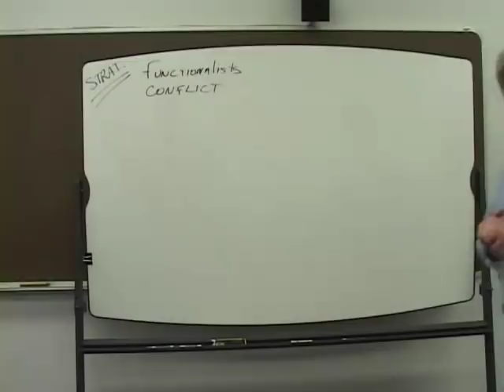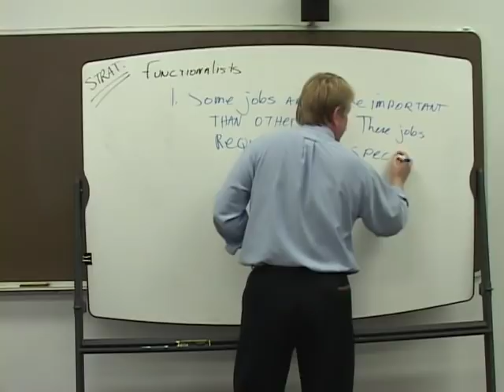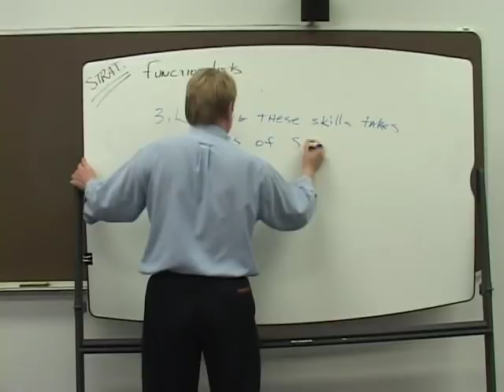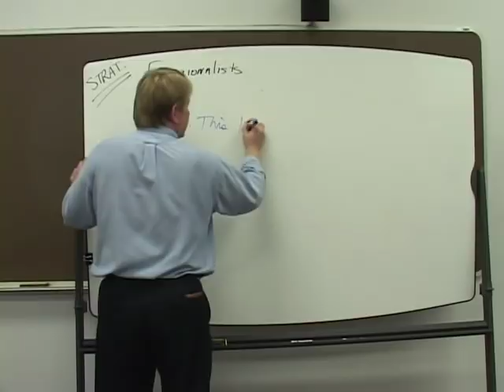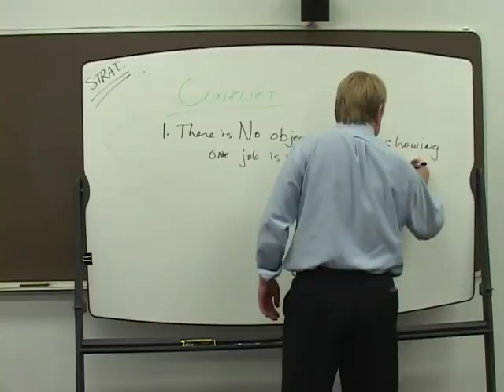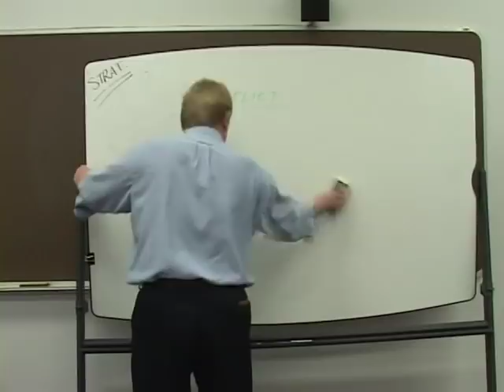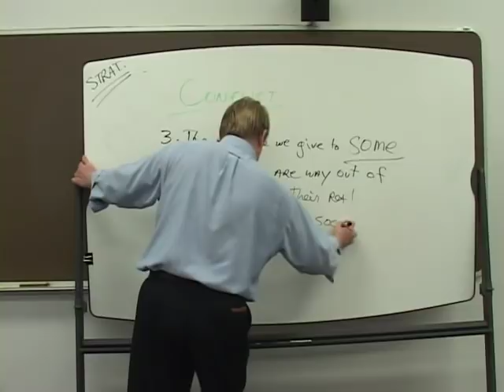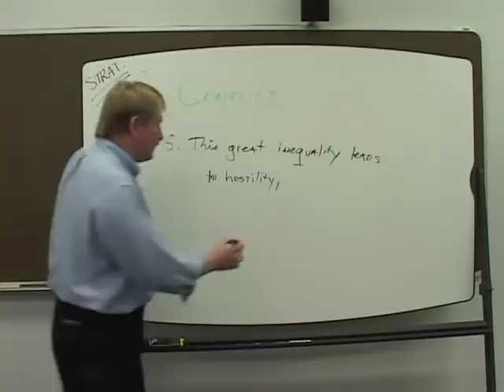Functionalism vs Conflict Theory: Stratification